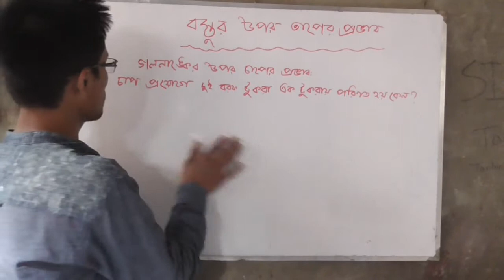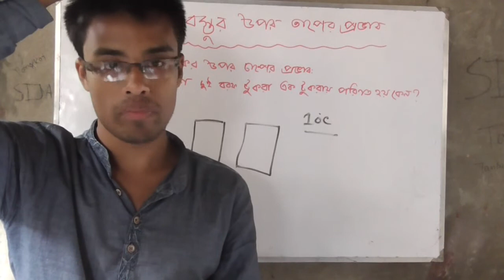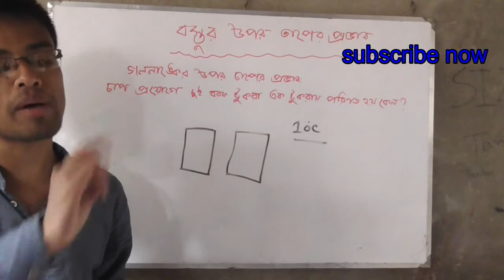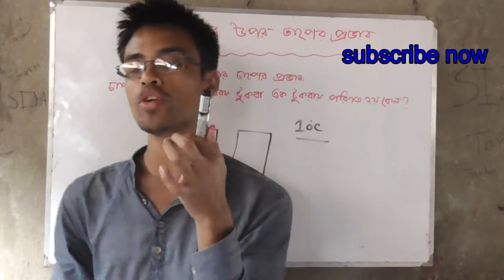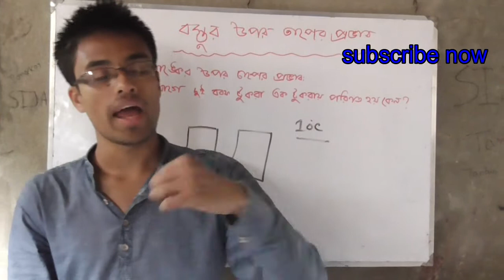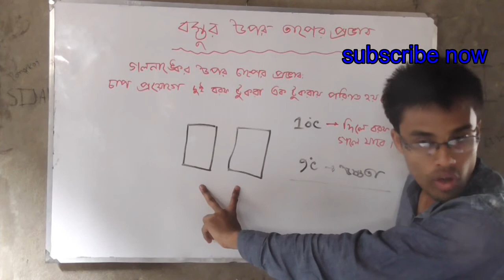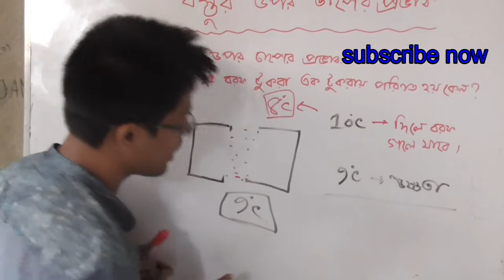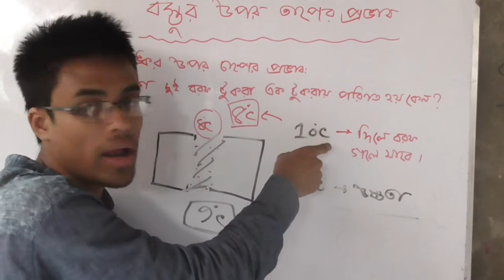SSC Physics..৬.৭:গলনাঙ্কের উপর চাপের প্রভাব।Effect On pressure on melting point